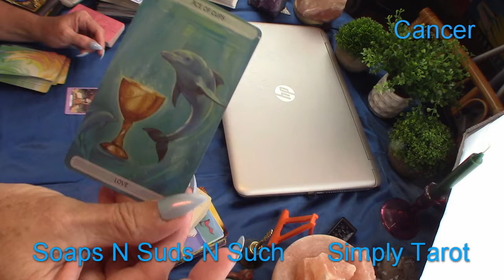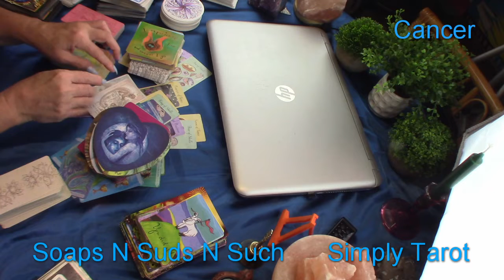Cancer oh wow! Don't be a choice! Luck on your side! Standing tall says it all